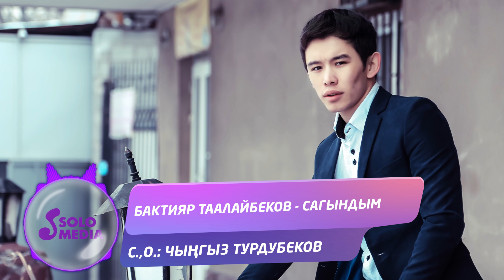Бактияр Таалайбеков - Сагындым / Жаны ыр 2020